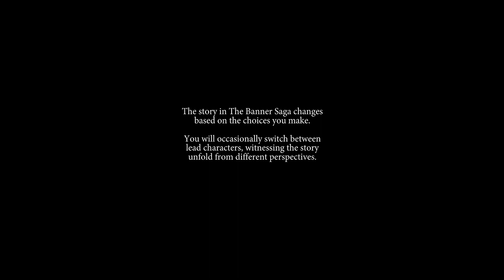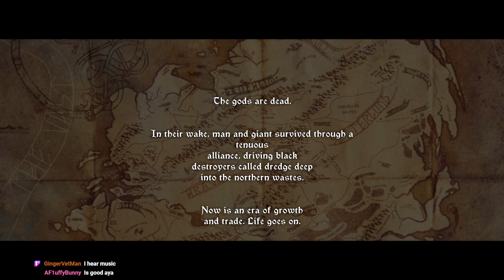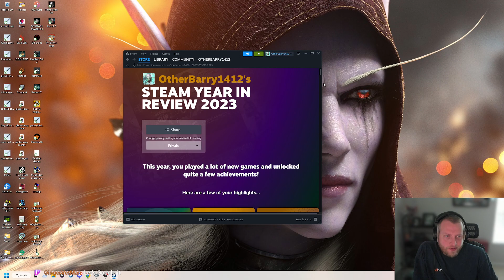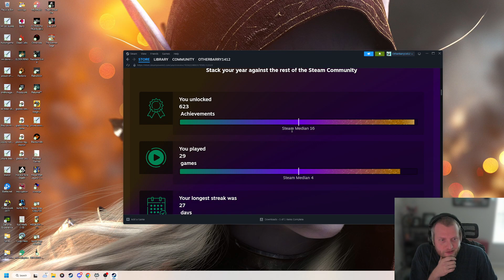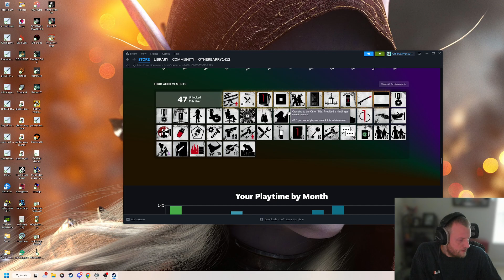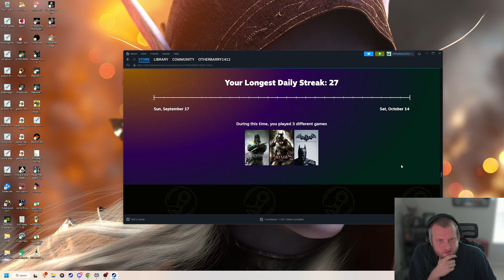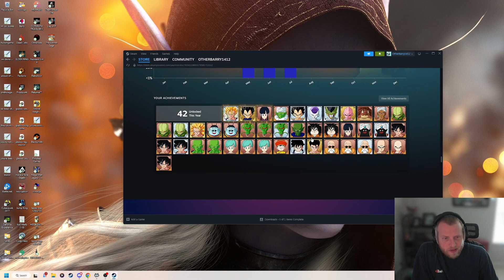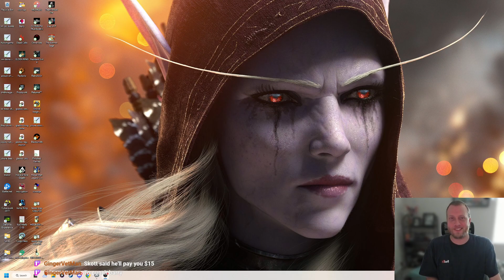The Banner Saga: Moving onto a new Game [22nd December 2023]